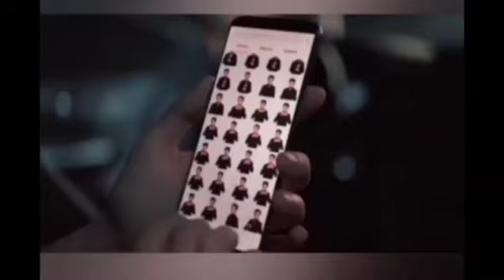Dimash presentando el nuevo Reno 5 de Oppo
Les dejamos la traducción del nuevo comercial que realizó Dimash para la marca OPPO que lanzó el nuevo Smartphone Reno 5

A&B